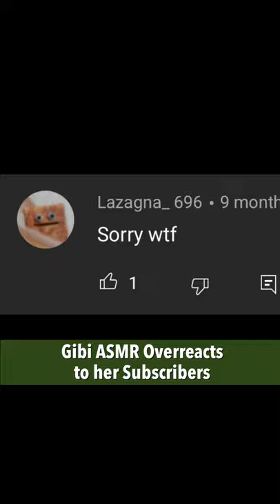Gibi ASMR Overreacts to Her Subscribers - ASMR Meme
EXCLUSIVE! Never-before-seen footage of Gibi ASMR reacting to her subscribers watching her "You're in Shrek's Swamp" video. 😂 I hope people can tell this is a joke.

ASMR MEME FILMMAKER COMMENTARY: The footage used here is from Gibi's Birthday/Charity Fundraiser livestream for Brain & Behavior Research (link below). Gibi is the best.

❤️ Many thanks to those that 👍, comment, and sub!